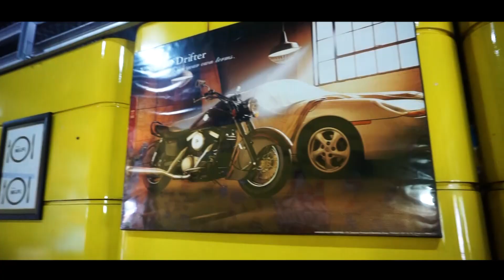Kedai 24 tak